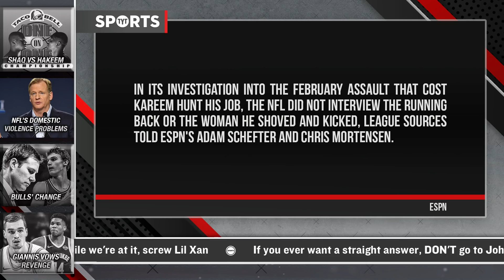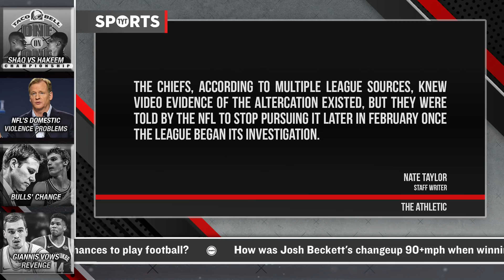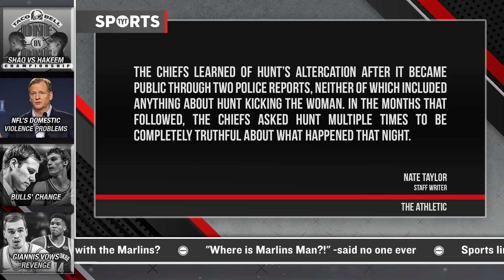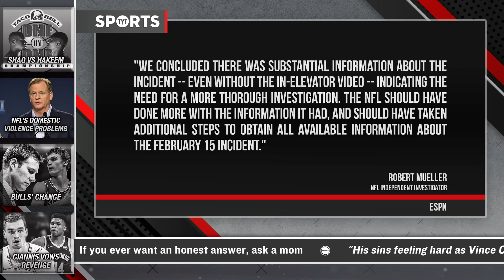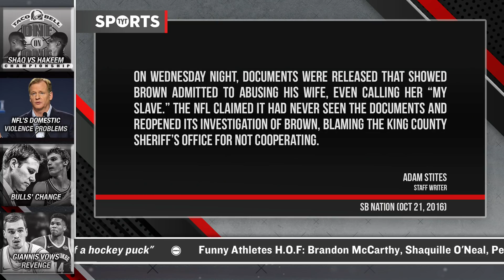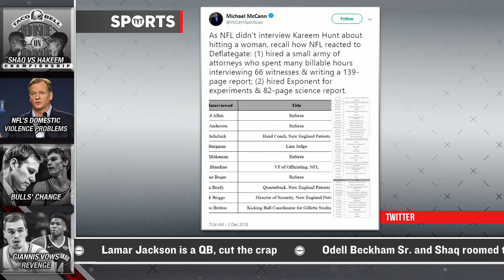Did The NFL Try To Cover Up The Kareem Hunt Story?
The NFL botched the Kareem Hunt investigation. Rick Strom and Robert Littal break it down.